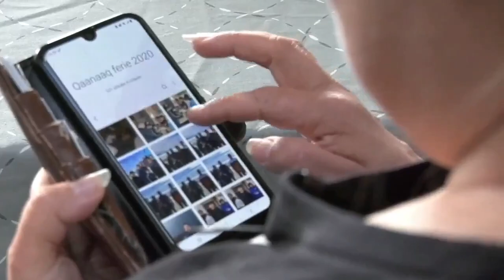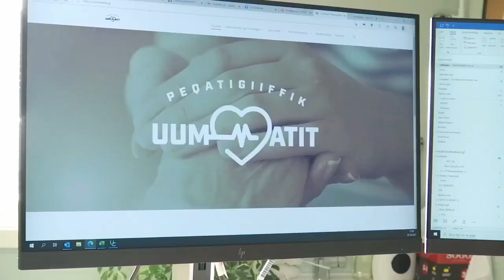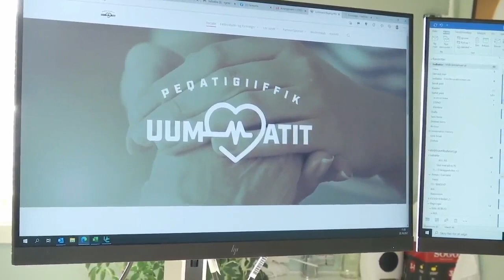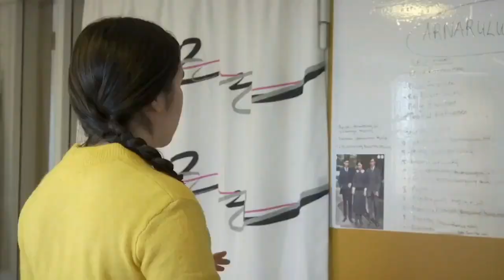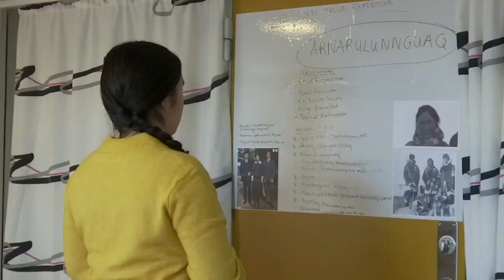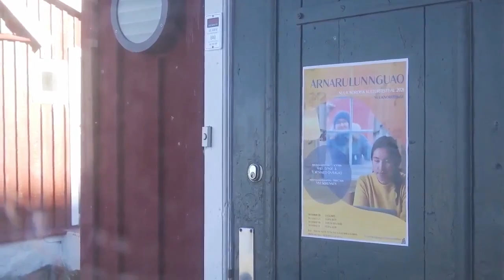Illeq, KNR 26.10.2021